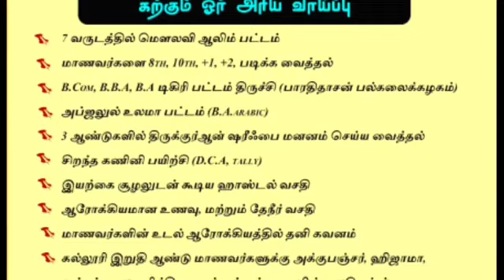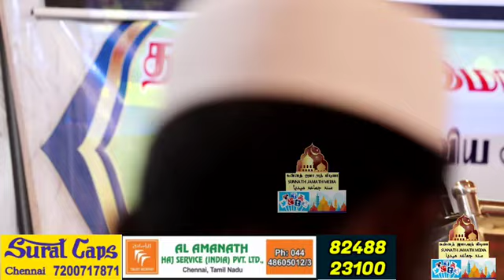சுன்னத் ஜமாஅத் அல்லாதவர்களின் நிலையற்ற தன்மை | Musthafa Maslahi Bayan | part-1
சுன்னத் ஜமாஅத் கொள்கை விளக்கம்

✨Sunnath Jamath Aqeeda✨

📢Speech : Hazrath Moulavi Al Hafil A. Musthafa Maslahi MA